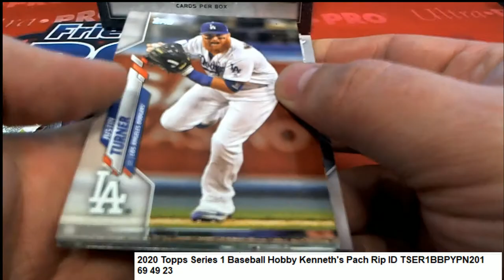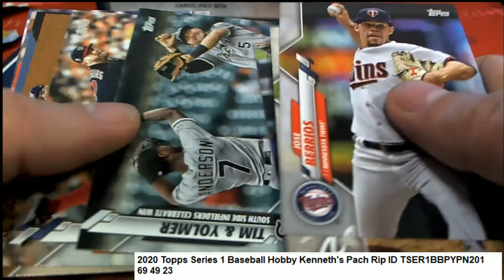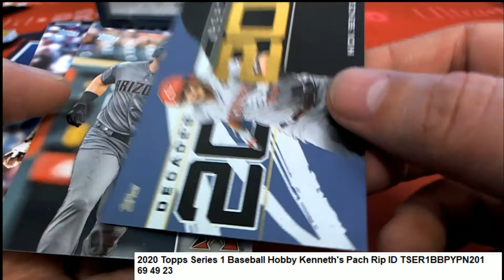2020 Topps Series 1 Baseball Hobby Kenneth's Pach Rip ID TSER1BBPYPN201